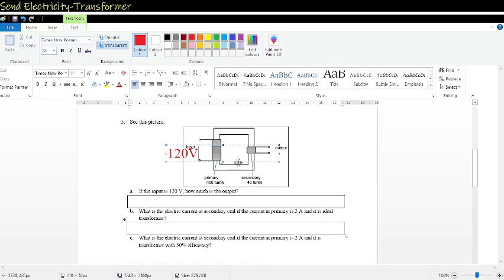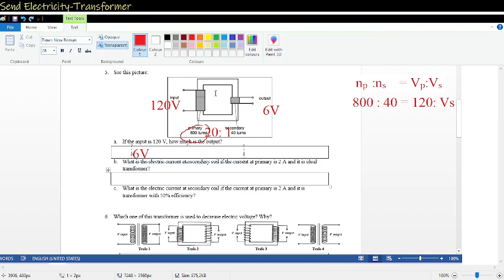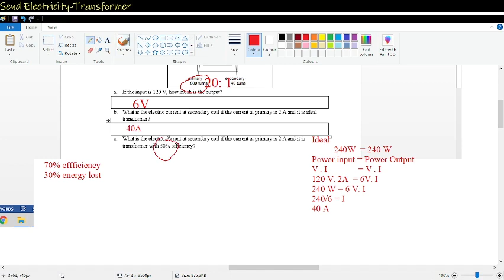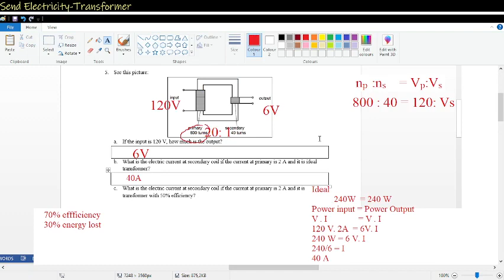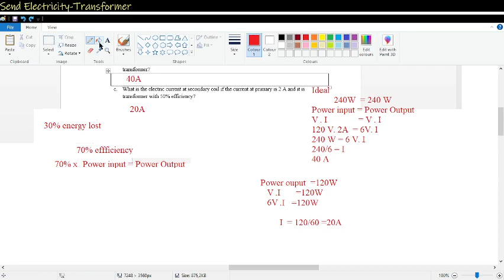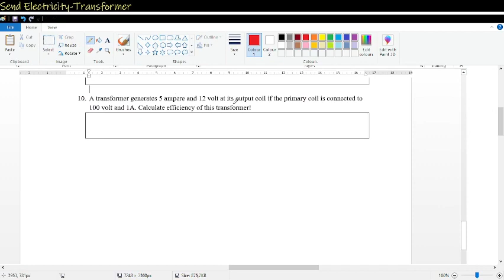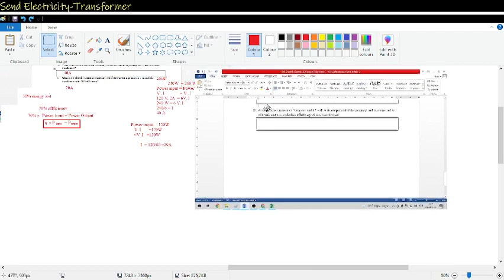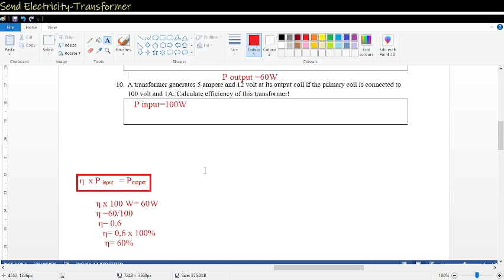Transformer calculation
Transformer calculation from exercise